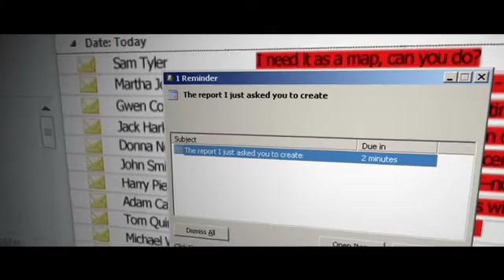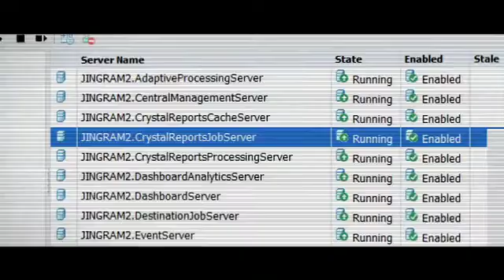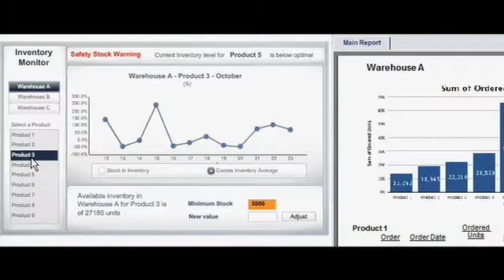Crystal Report Solutions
Enhance your company's performance with actionable data through interactive reports provided by Crystal Reports software. Reports are a critical foundation for a successful business intelligence (BI) strategy, delivering the most-requested information reliably and securely via the Web or your management applications.